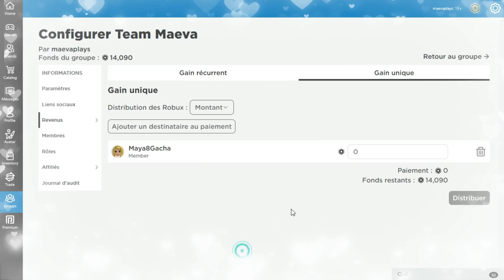SUPER HACKS & SECRETS DANS BROOKHAVEN! COMMENT VOLER COMME UN ANGE, GROTTE,... ROBLOX BROOKHAVEN RP